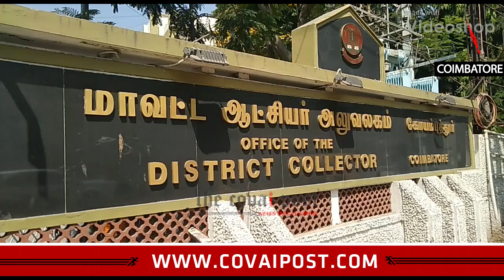Parents of students studying in Amritha Vidyalayam allege fleecing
The parents handed over a petition to the District Collector stating that the school was not issuing the books to the students because the parents refused to compelled by the school to purchase socks,  uniform, sports wear , shoes, school bag and lunch bag from the school. Despite the District Education Officer clearly stating that schools should sell only books and not everything else, the school has been forcing the parents  to buy everything from the school by charging extra, the parents rued.